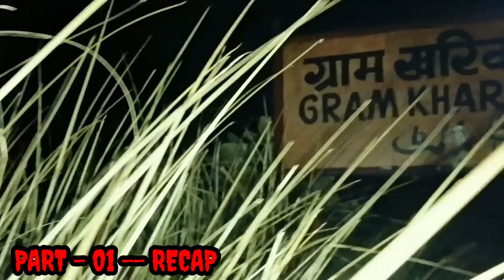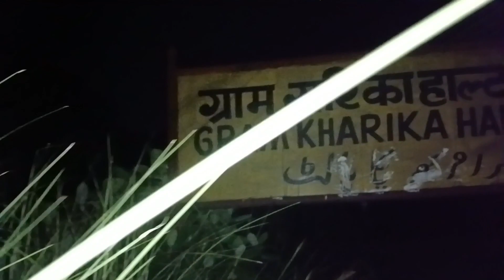HORROR RAILWAY STATION PART- 02 || भुतिया स्टेसन की डरावनी कहानी || BACKBENCHERSOFFICIAL